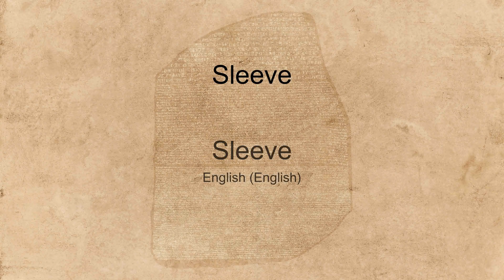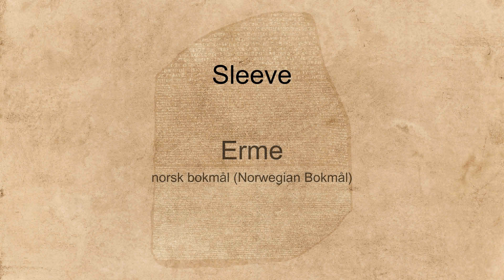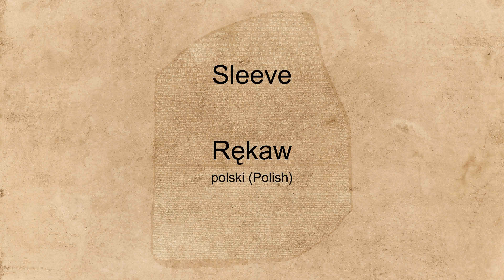"Sleeve" spoken in many languages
Hear the word "Sleeve" spoken in many different languages.